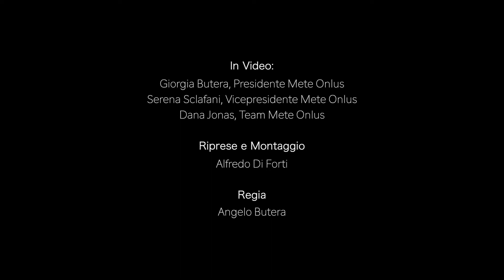METE TV: "Io Splendo" - Campagna di Autodeterminazione e Consapevolezza Femminile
"Io Splendo" è la Campagna di Autodeterminazione e Consapevolezza Femminile, ideata e condotta da Mete Onlus.
Ciascuna donna al mondo, splende.
Ciascuna persona.
Splende una Città.
Omaggio a Palermo.

In Video:
Giorgia Butera, Presidente Mete Onlus
Serena Sclafani, Vicepresidente Mete Onlus
Dana Jonas, Team Mete Onlus

Alfredo Di Forti

Regia
Angelo Butera

Partners: Ugri, Riolo, Di Marca, Talent Up, Etica Web, Oidur, Talkwithme